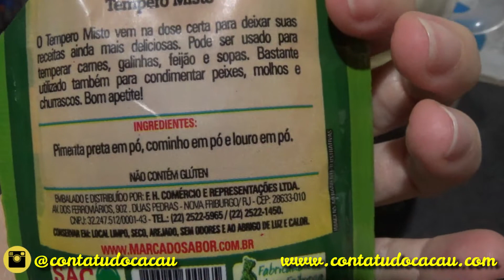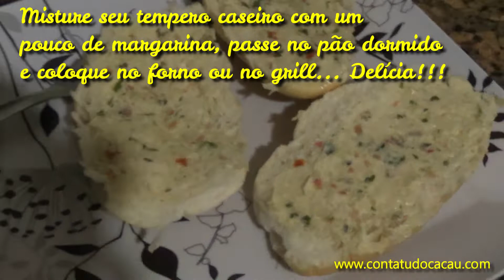Temperos Caseiros e Torrada Express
Oi gente linda, hoje eu trouxe minha receita especial de tempero caseiro que me facilita muito no dia a dia, tem m bom rendimento e de bônus uma receitinha de torrada express que é super apreciada aqui em casa e vai te salvar com aquela visita de última hora! Se inscreve aí e compartilha com as amigas, bjkas

Sigam me os bons...
Niver 23/07
Sou de Armação dos Búzios - RJ